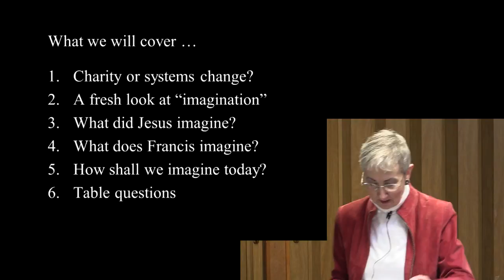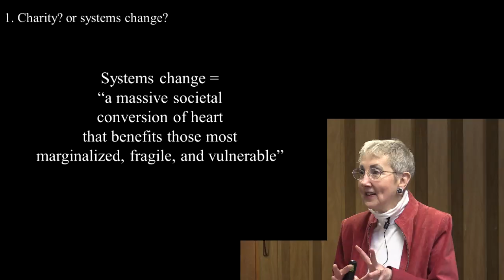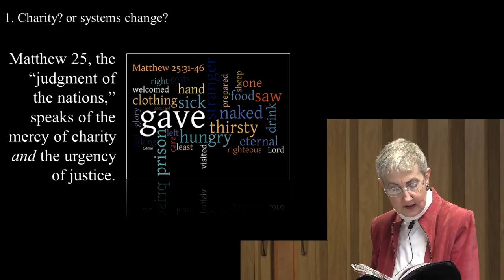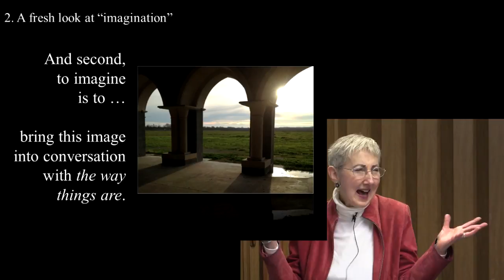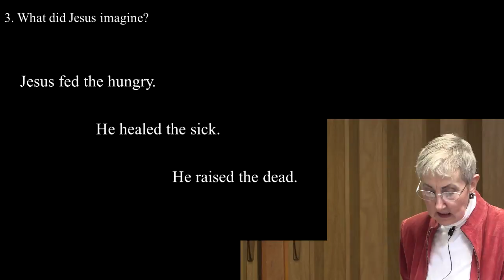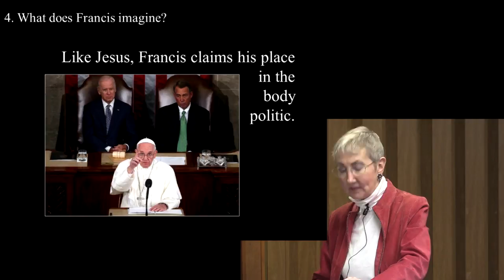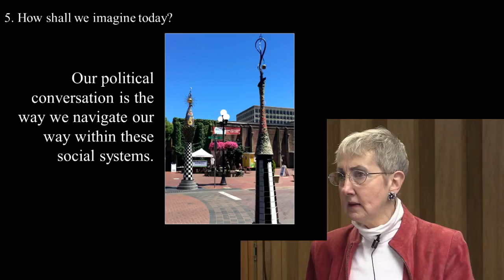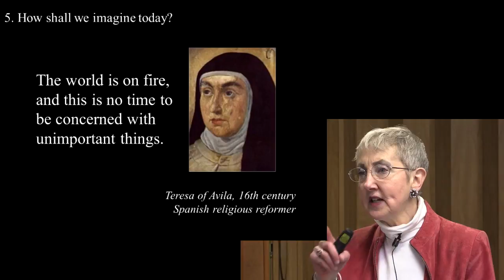Mary Sharon Moore at CWU forum, Jan 5 2018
Catholic evangelizer Mary Sharon Moore explores the connection between hands-on charity and creating systems that work for the good of all.   At the January 5, 2018 forum of Church Women United of Lane County.